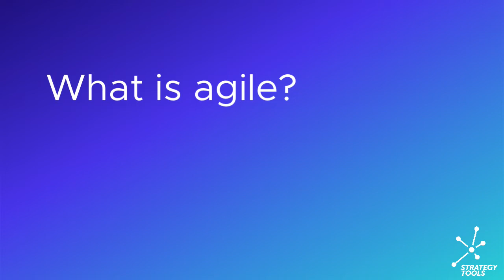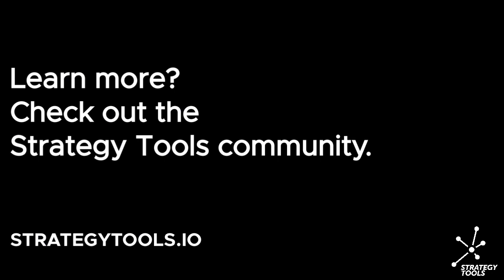What is agile?